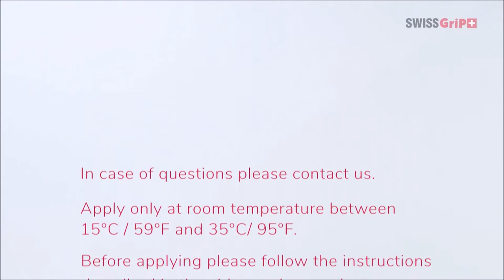SWISS GriP NonSlip Bath & Shower Application Instructions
SWISS GriP NonSlip is the leading anti-slip solution for baths, showers and other slippery surfaces. Our Swiss-made coating creates a clear, aesthetic and hygienic non-slip finish on every surface. SWISS GriP NonSlip is certified in accordance to the Australian Standard for slip-resistance (AS4586). Therefore, we assure your safety and well being. We strive to provide ‘Peace of Mind’ by eliminating slipping incidents and to provide for a comfortable daily shower experience. Your bathroom is not complete without SWISS GriP.